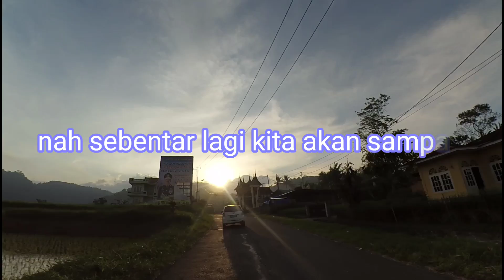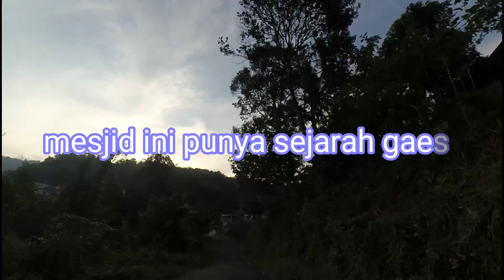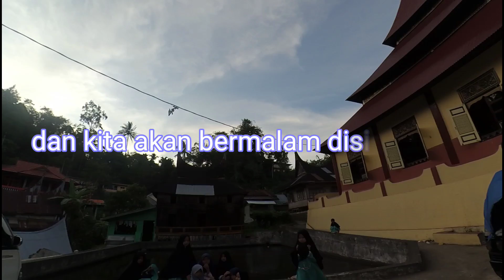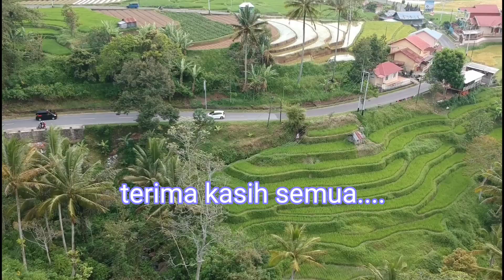Nginap di dekat mesjid tertua di sumatra barat